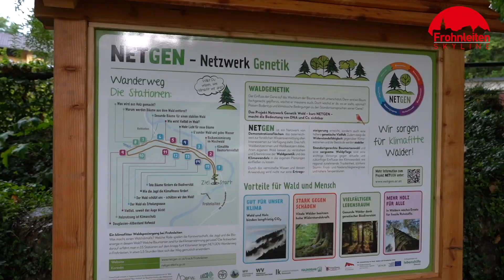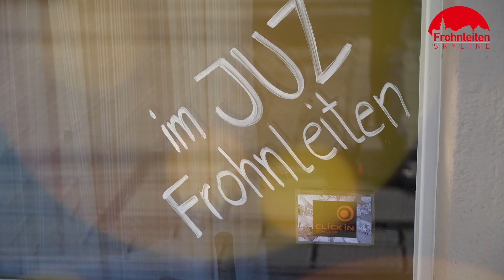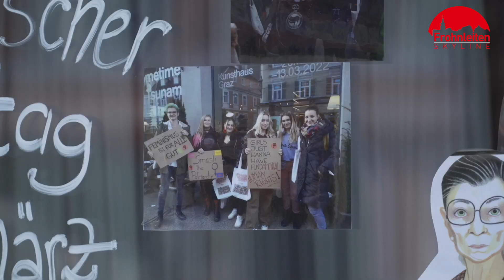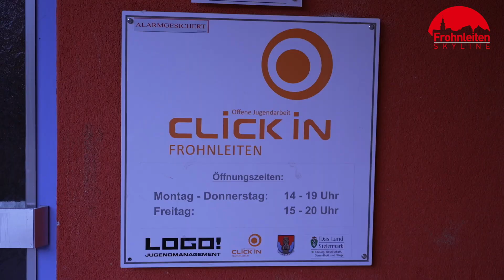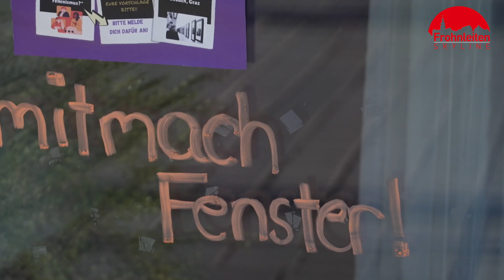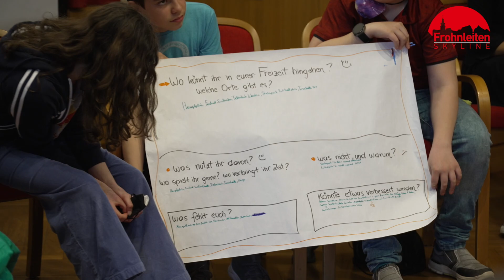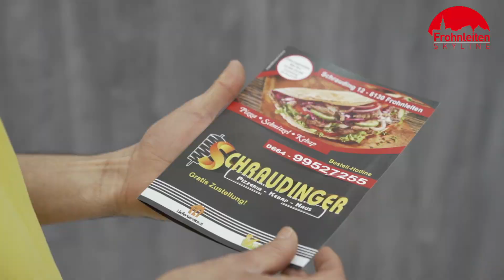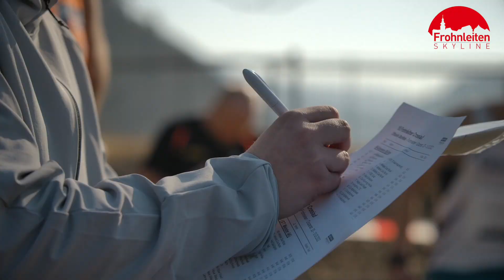Skyline April 2022 Sendung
- Tag des Waldes am 21. März 2022
- JUZ-Aktionen im "Weltfrauenmonat"
- Kinderparlament tagte im Rathaus
- Schraudinger Kebap übersiedelt
- 10. Frohnleitner Crosslauf